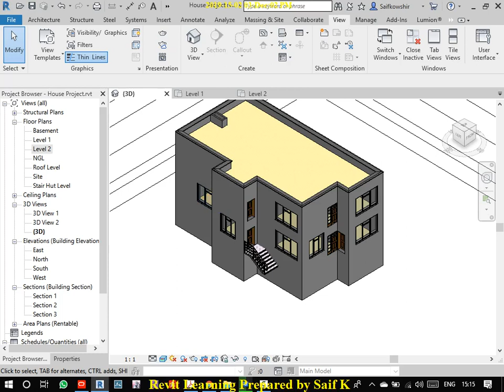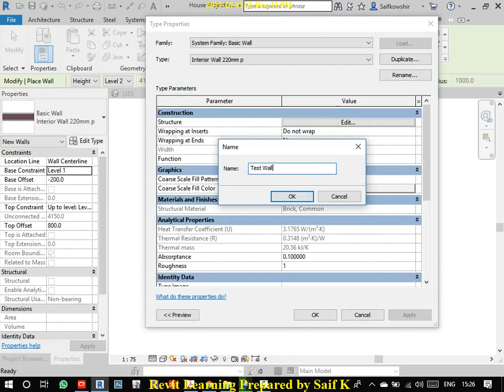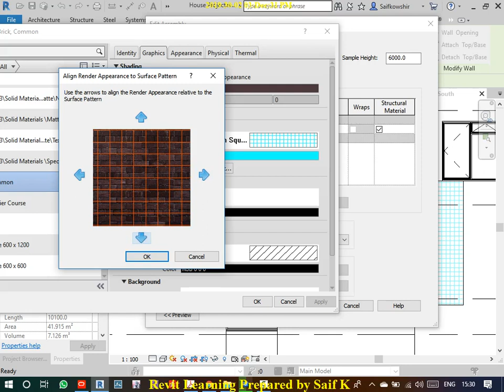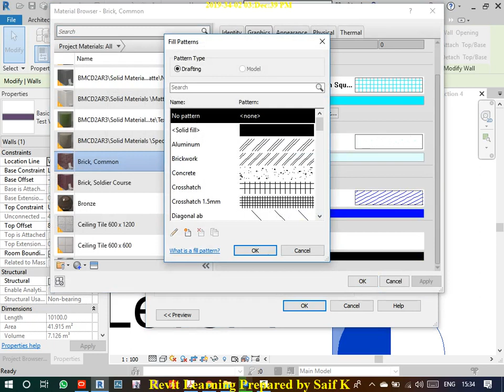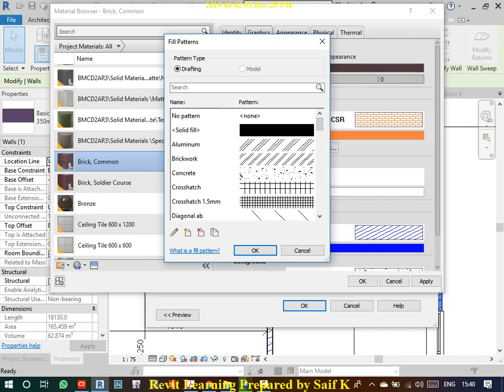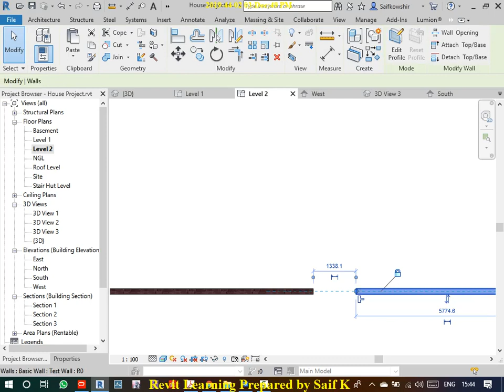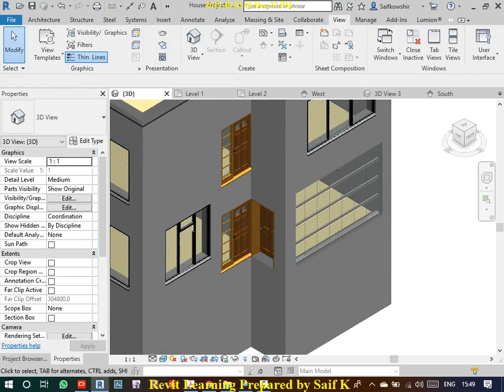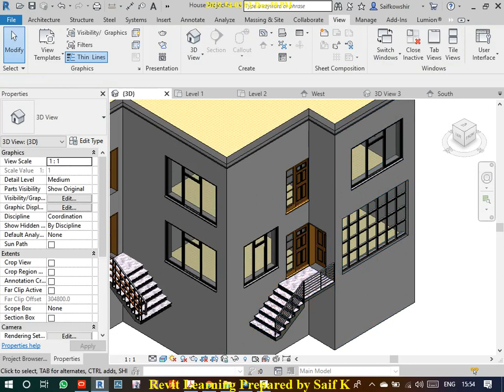Revit Learning in Pashto&Dari SK 8